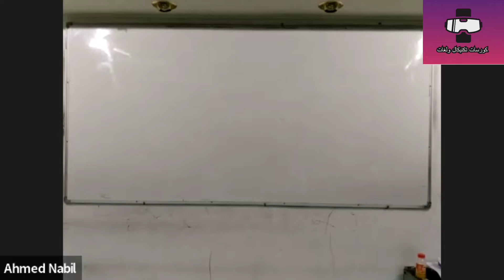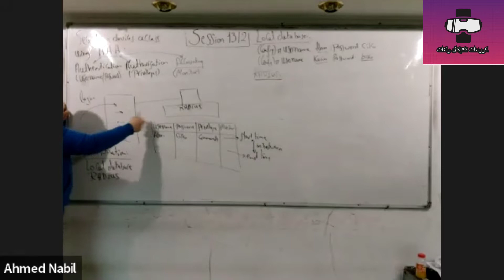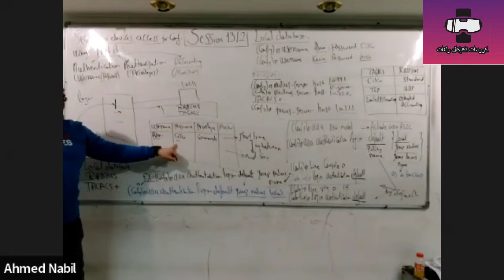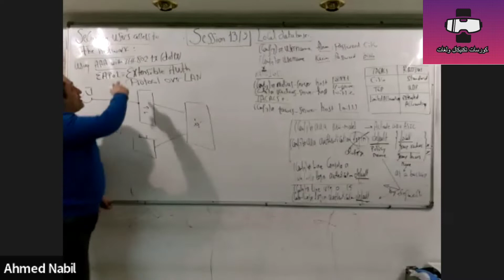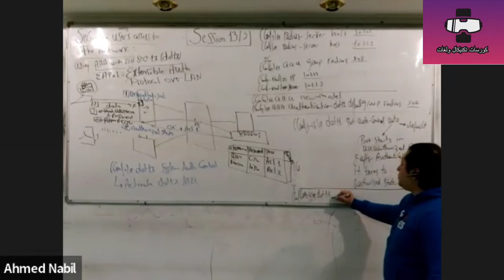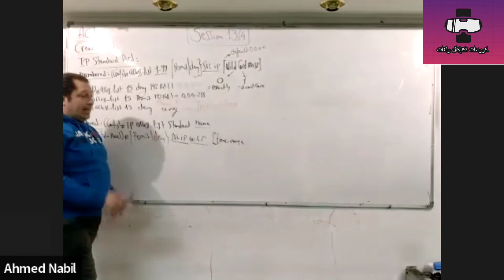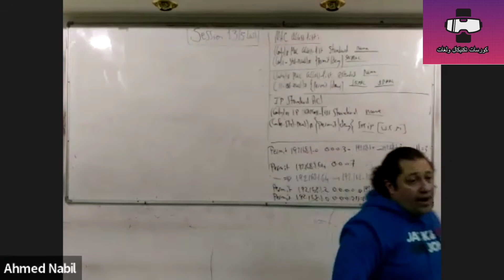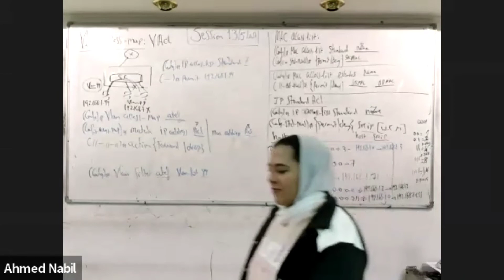CCNP Encore course 350-401 (Session 13).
1.
2.
3.
4.
5.
6.
7.
8.
9.
10.
1.
2.
3.
4.
5.
6.
7.
8.
9.
10.